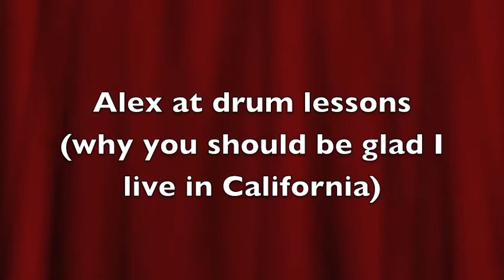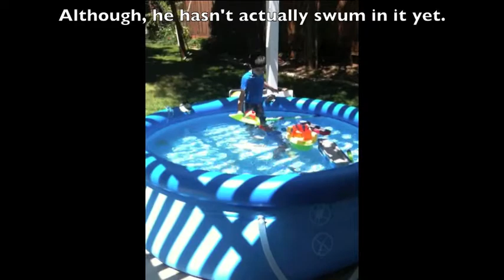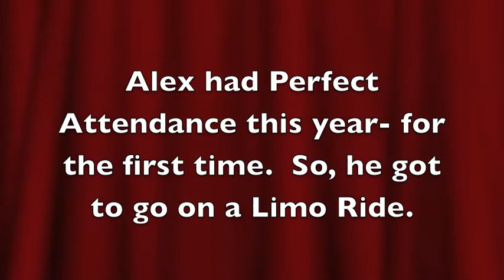Happy Father's Day- Part II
Hi Dad- Here is Part II of the Father's Day video.  The first 15 seconds (the opening) is the same as Part I.   You know, reduce, reuse and recycle. - Diana